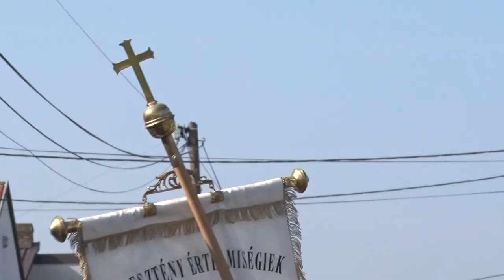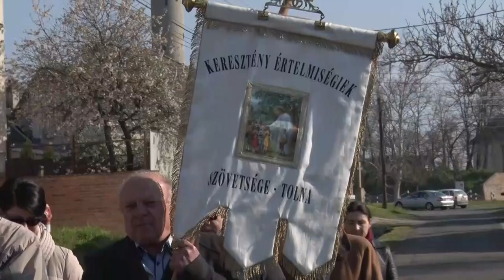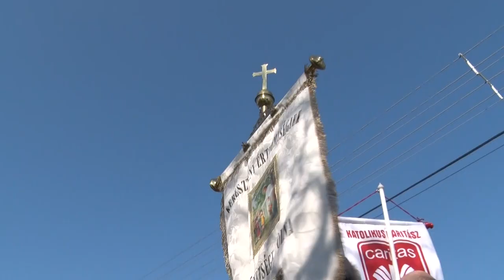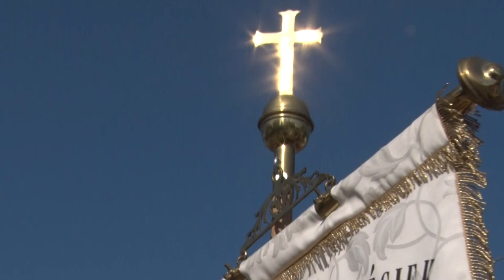Az Emmaus-járás hagyományát elevenítették fel Tolnán húsvéthétfőn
Az úgynevezett Emmaus-járás hagyományát elevenítették fel Tolnán húsvéthétfőn a helyi katolikus hívek. A korai kereszténység idejéből származó hagyomány a 19. században éledt újjá. A városban néhány esztendővel ezelőtt tartottak először zarándoklatot ezen alkalomból.